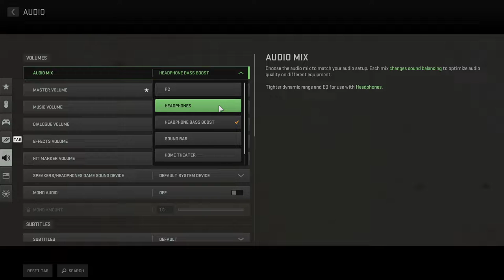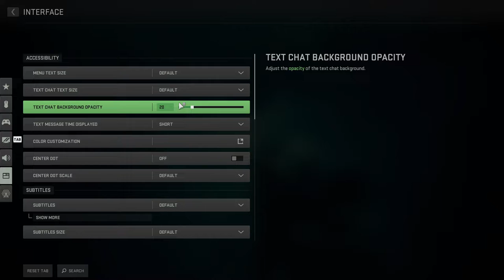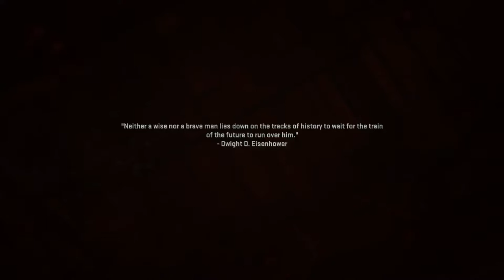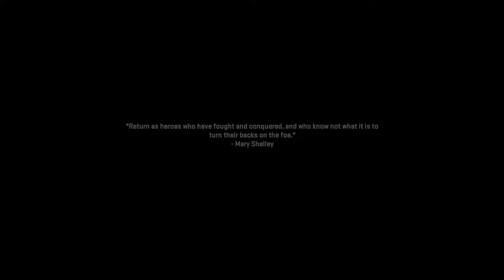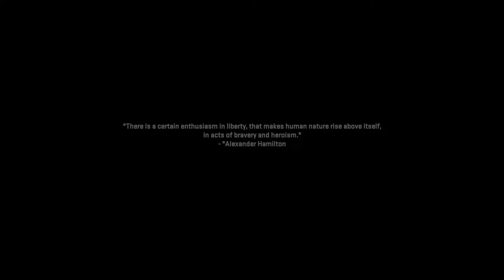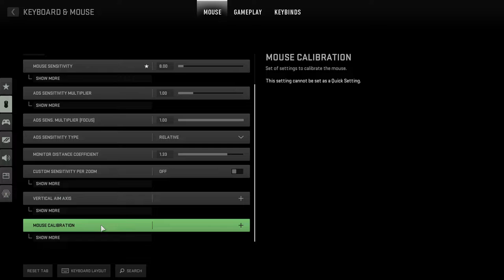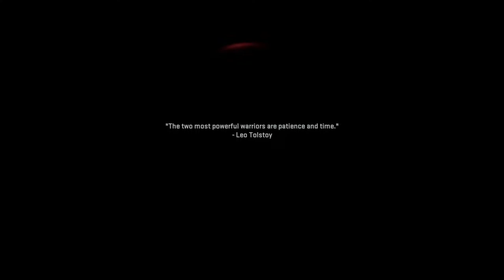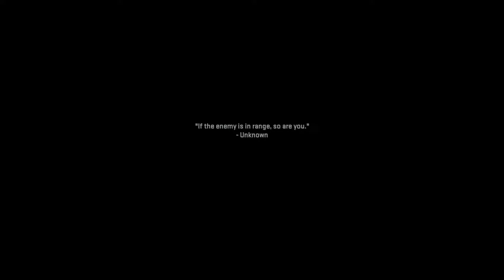Call of Duty Modern Warfare 2- Early Access Campaign